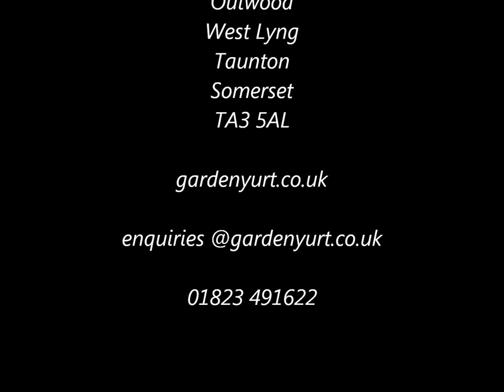Building of the Yurt 2014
Somerset Garden Yurt Build for 2014